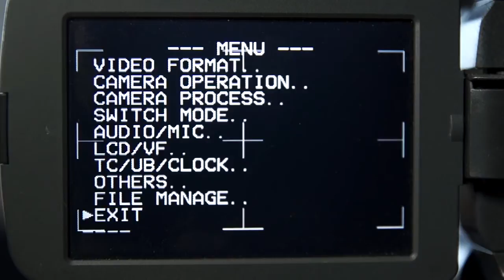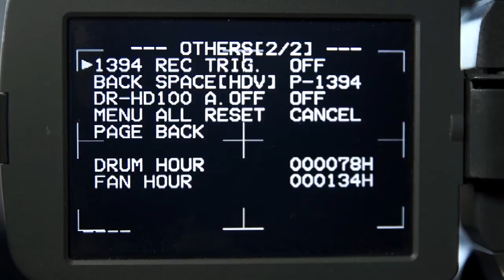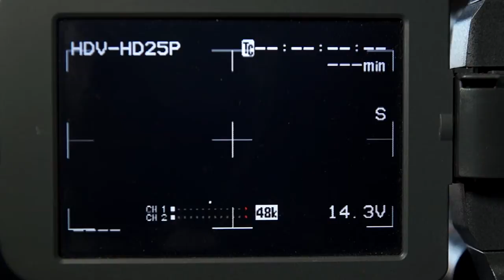D.G Pictures: Datavideo DN-60 CF Recorder with JVC GY-HD111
This video demonstrates the DN-60 CF Recorder being used as an HDV tape replacement solution for the JVC GY-HD111 camcorder.

Having used this set up on live events for the past two years I can confirm it's a reliable set up and very convenient.

Facebook & Twitter @dgpicturesUK